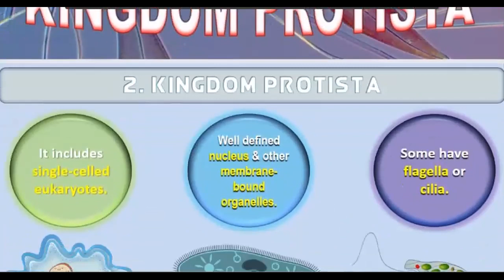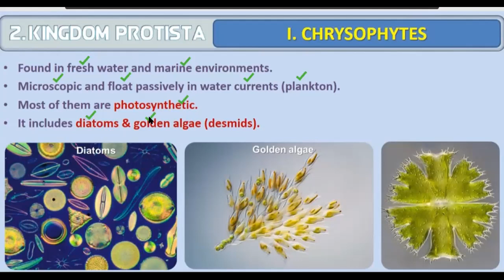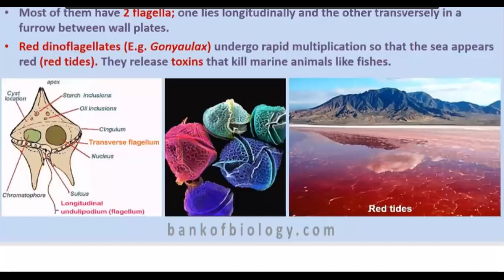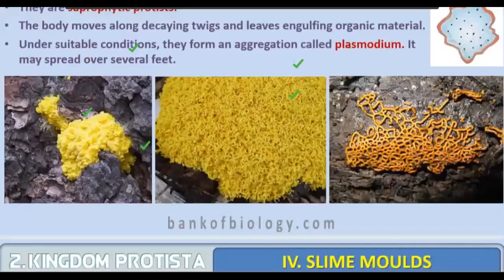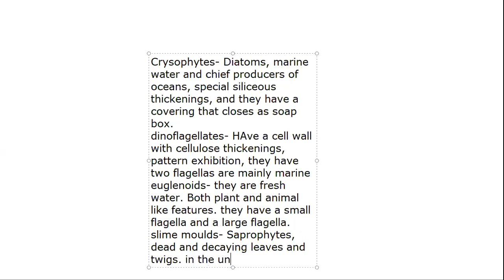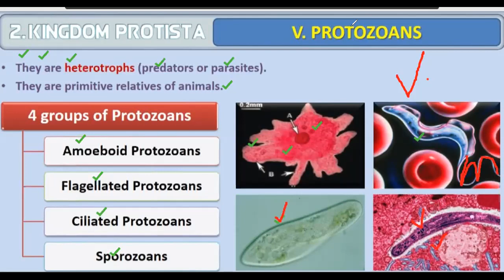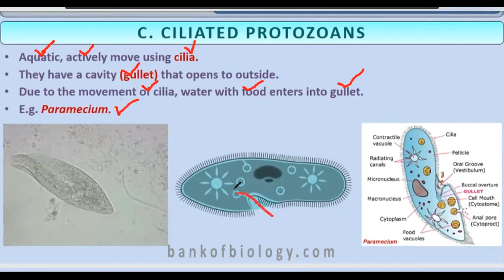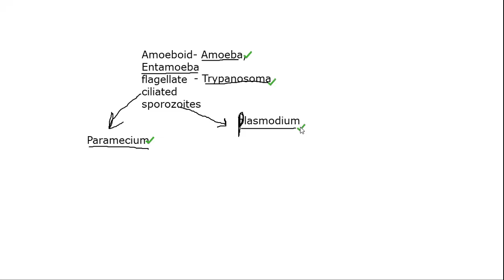Biological classification- lecture 8